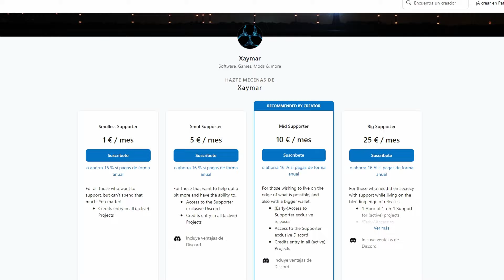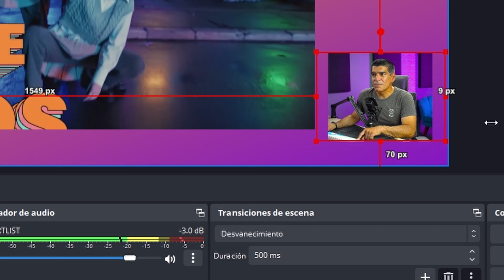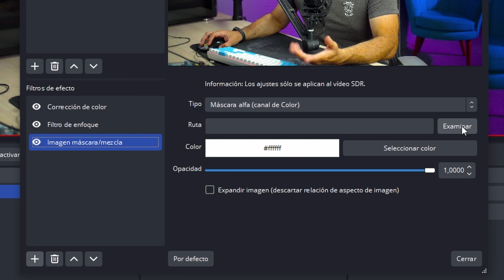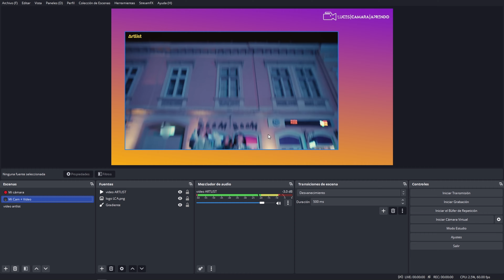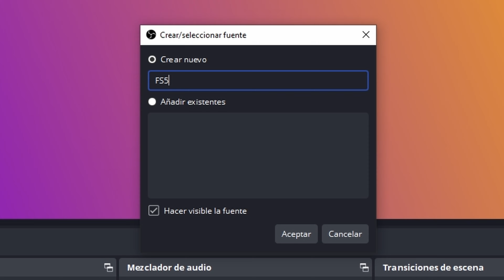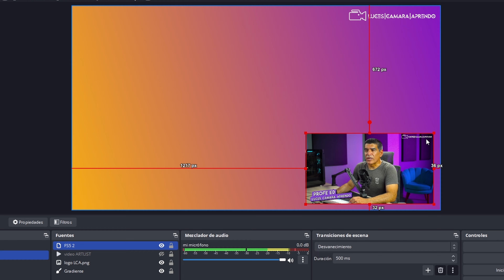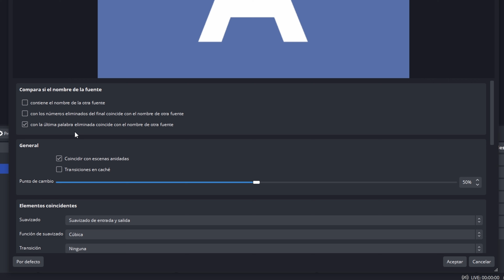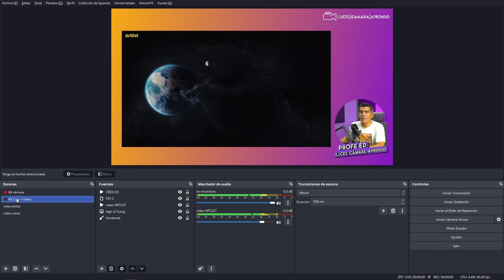Source CLONE ► Súper útil PLUGIN de OBS Studio (como la Fuente Espejo de Stream FX)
Con este plugin podrás hacer copias de tus fuentes y escenas de Obs Studio sin afectar las originales. Ideal ahora que Stream FX dejará de ser gratuito.Source Clone es de Exceldro y es similar a la fuente espejo. Buenvenidos a una nueva clase!

MOTION ARRAY: Presets de After Effects, Premieres y más
Obtén 50 dólares de descuento en la suscripción anual de Motion Array